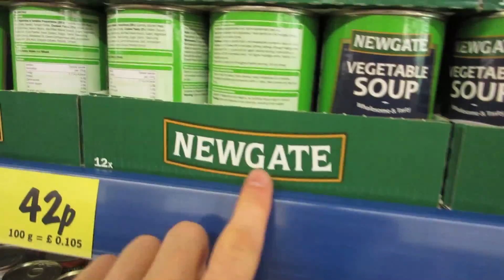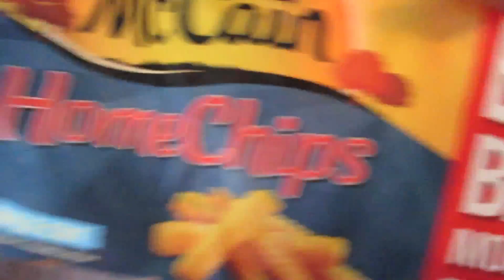SUMMER SOLSTICE UP GLASTONBURY TOR - vlog